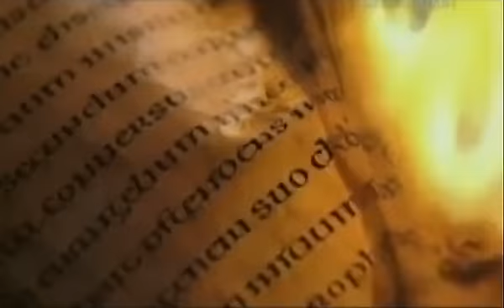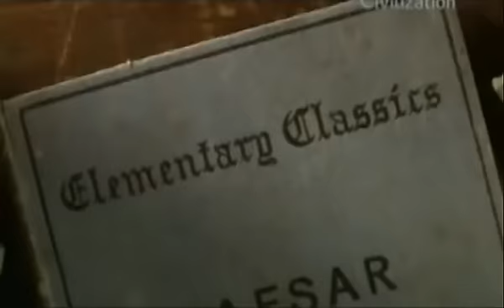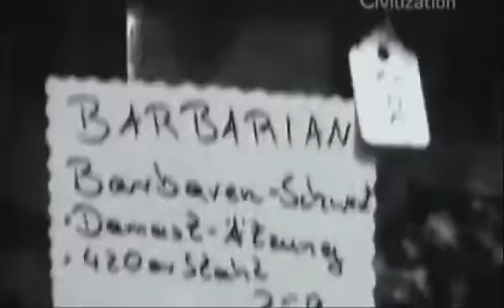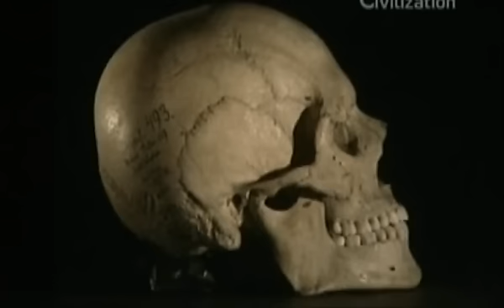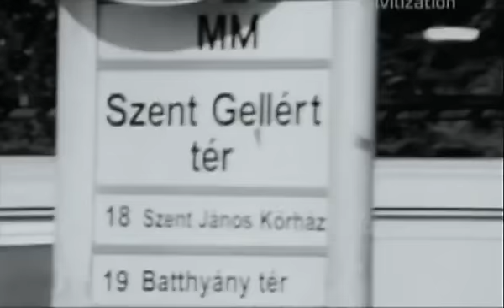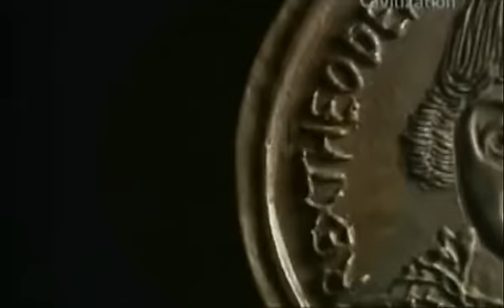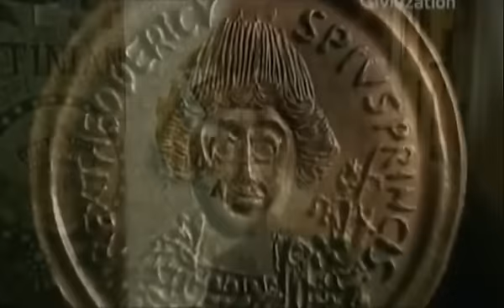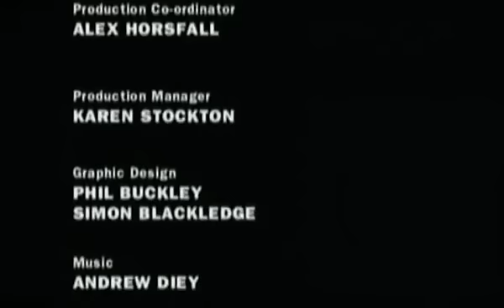Secretos medievales 1/3 - Hunos, Vándalos y Godos. Documental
Es el momento en que los anglosajones imponen su cultura y su autoridad en el extremo norte de Europa, es un momento en que descubrimos que los primeros ingleses eran, de hecho, alemanes.

Estas tribus del norte disfrutaron de una edad de oro en la que no afectaba Roma y sólo 30 años después de que los romanos renunciarán a Gran Bretaña, los "anglosajones" la tomaron. Nos fijamos en la influencia duradera de los líderes sajones como Alfredo el Grande y su proyecto original para la justicia social.